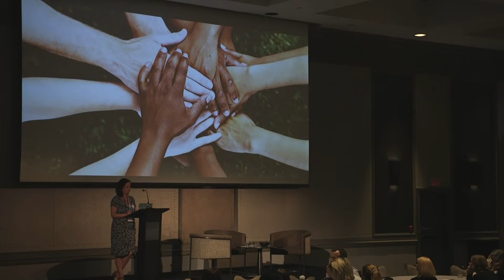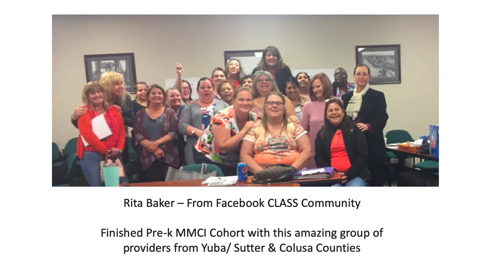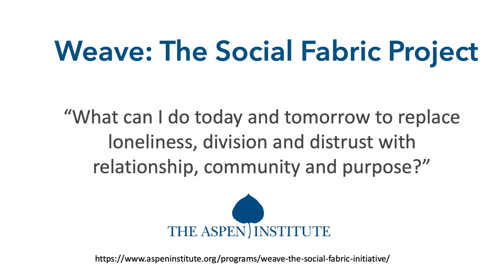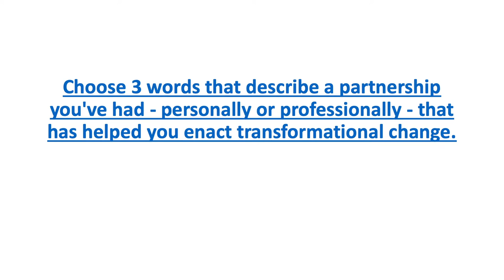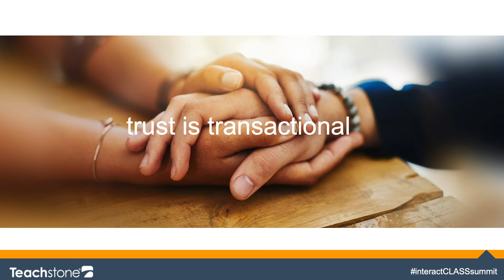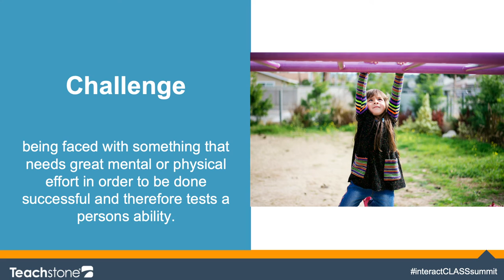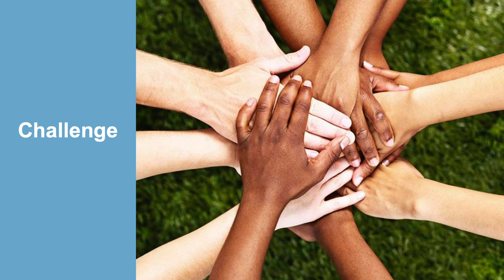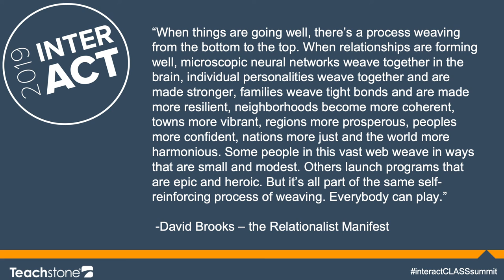Closing the Opportunity Gap in Young Children’s Experience of Great Teaching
How do we ensure that every single child has access to better teaching? Dr. Bridget Hamre, Chief Impact Officer at Teachstone, shares how this sort of transformational change can only be done through the work of partnerships. If we want to close the opportunity gap, we must work together to ensure we’re providing low-income youth with a fair start.